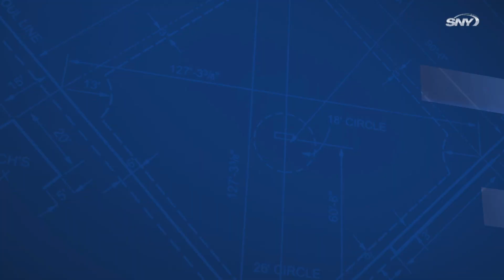Mets vs Dodgers Highlights: Mets lose another heartbreaker to Dodgers in extra innings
Taijuan Walker and Walker Buehler hooked up in a tremendous pitching duel, each allowing just a solo home run.  Michael Conforto went deep in the 4th while Walker had a no-hitter through six innings, before Will Smith tied the game with his homer. In the 10th inning, Cody Bellinger's RBI double and the potent Dodgers bullpen handed the Mets another tough loss, 2-1.